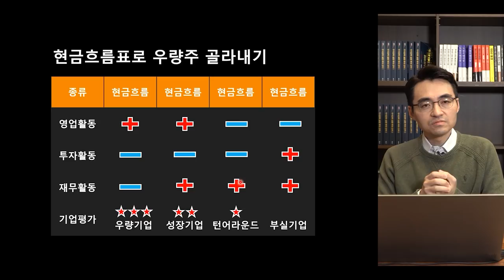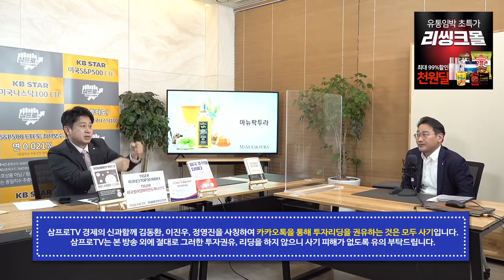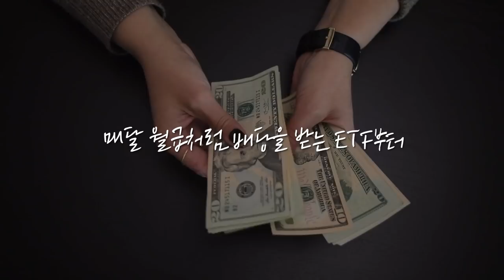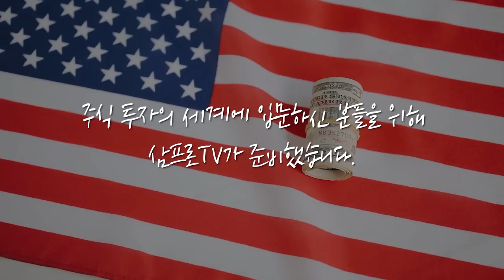[심층 인터뷰] 운송주 고공 행진 계속되는 이유는? f. 대신증권 양지환 부장